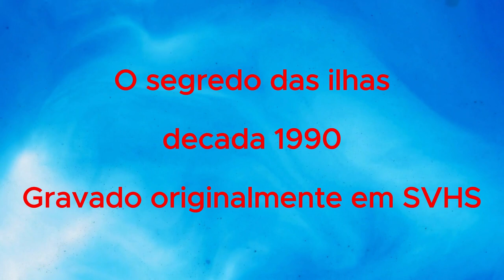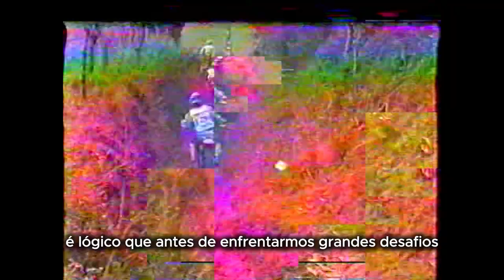O segredo as trilhas